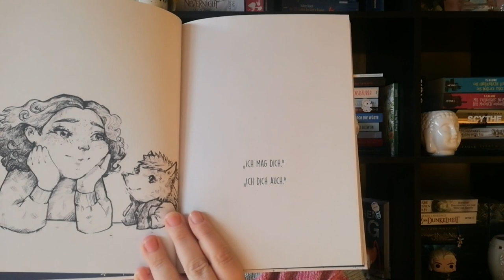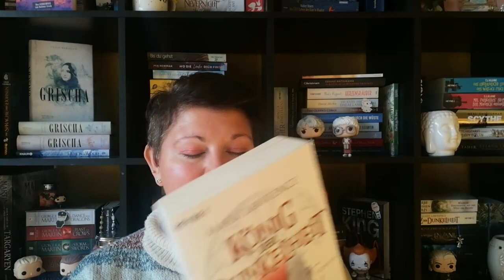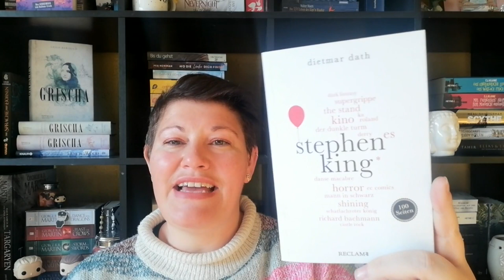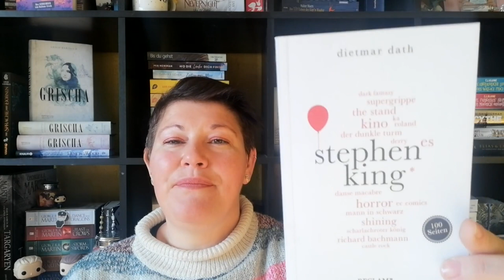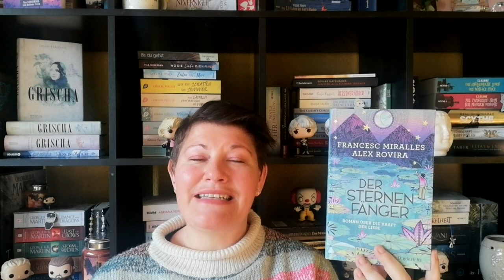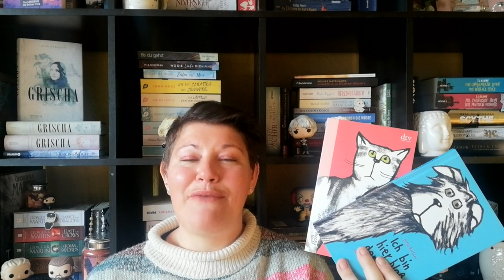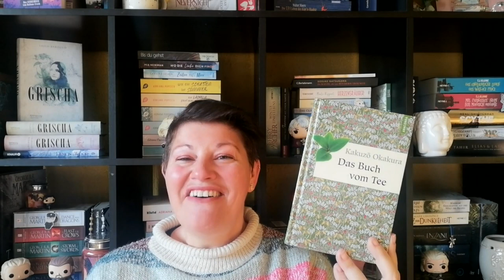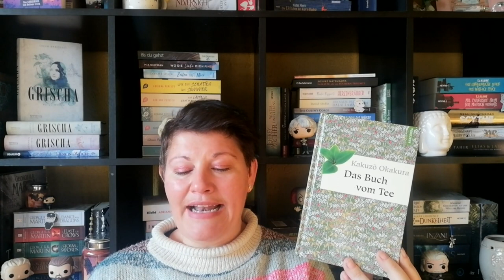Wie es doch noch 17 Bücher wurden ~ Büchermonat ~ Februar 2023 | LadyoftheBooks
-- Öffne mich --
Ich hatte in diesen Monat ein wenig mit meiner eigenen Challenge zu kämpfen. Wie ich es doch noch schaffte, genauso viele Bücher zu lesen wie bei mir eingezogen sind, erzählte ich euch im Video.
Was war dein Highlight im Februar?

00:00 Begrüßung und Statistik

02:15 „Die Schneekönigin” von C.E. Bernard

07:31 „(Bücher) Lesen Lernen”* von Thomas Becker

11:55 „Magic Smoke -  Firebrand 3” von Helen Harper

14:53 „Der Pinguin meines Lebens” von Tom Michell

18:55 „Die Legende von Sleepy Hollow” von Christina Henry

25:47 „Bleib bei mir, Sam” von Dustin Thao

30:45 „Wenn du einen Traum hast” von Bas Kas

32:40 „Ihr glücklichen Augen” von Elke Heidenreich

36:38 „König der Dunkelheit” von Marc Lawrence

41:01 „Kaffee mit Käuzchen” von Franziska Jebens

44:19 „Stephen King” von Dietmar Dath

46:10 „Lake Pardise 1” von Manuela Inusa

50:22 “Der Sternenfänger” von Francesc Miralles

53:36 „Ich bin hier bloß die Katze” von Hanna Johansen
„Ich bin hier bloß der Hund” von Jutta Richter

56:58 „Das Buch vom Tee” von Kakuzo Okakura

01:03:30 “Harry Potter und der Gefangene von Askaban” von JK Rowling

01:06:17 Verabschiedung